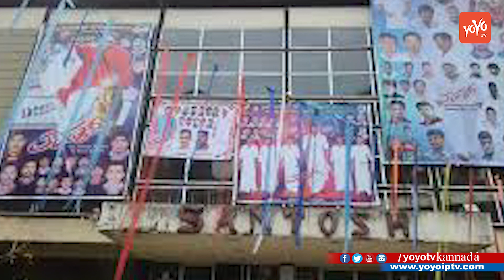ದರ್ಶನ್ ಫ್ಯಾನ್ಸ್ ಗೆ ಸಿಂಗರ್ ಅರ್ಮಾನ್ ಮಲಿಕ್ ಥ್ಯಾಂಕ್ಸ್ ಹೇಳಿದ್ದೇಕೆ ! | Arman allik Talk about DarshanFans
Arman allik Talk about DarshanFans ದರ್ಶನ್ ಫ್ಯಾನ್ಸ್ ಗೆ ಸಿಂಗರ್ ಅರ್ಮಾನ್ ಮಲಿಕ್ ಥ್ಯಾಂಕ್ಸ್  ಹೇಳಿದ್ದೇಕೆ ! YOYO TV Kannadas